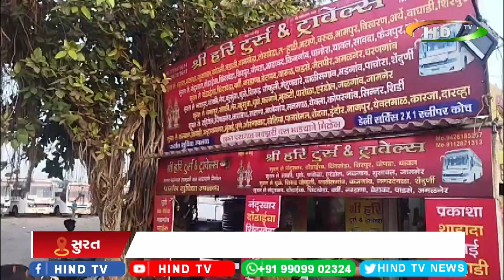સુરત શહેરમાં બે લક્ઝરી બસના ગ્રુપ વચ્ચે મારામારી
બન્ને લક્ઝરી બસોના ડ્રાઈવર અને કન્ડક્ટર પર ચપ્પુ વડે હુમલો
ઘણા સમયથી બન્ને લક્ઝરી બસના સંચાલકો વચ્ચે માથાકૂટ ચાલી રહી હતી
મોટી સંખ્યામાં શ્રી હરિ લક્ઝરી બસમાં પેસેન્જરો સવાર હતા